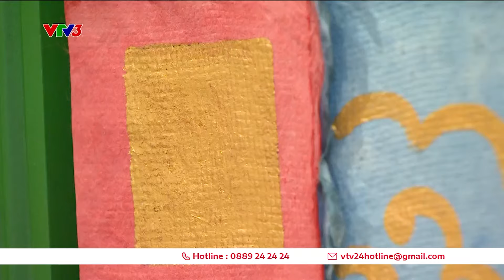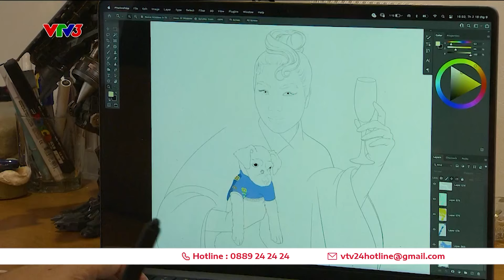"Hàng hiệu" lên tranh cổ phục | VTV24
Những bức tranh kết hợp giữa truyền thống là cổ phục thời Nguyễn và hiện đại là "hàng hiệu" của họa sĩ Bảo Nguyễn, đang là dòng tranh được giới nhà giàu ưa chuộng, thậm chí săn lùng